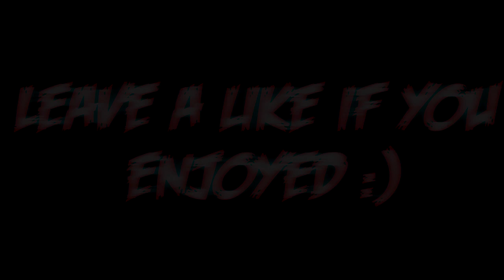Minecraft: Top 3 PvP UHC Texture Packs NO LAG | 1.7/1.8/1.9/1.10 Colorful MC Resource Packs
Hey guys today we review TOP 3 MINECRAFT PVP/UHC TEXTURE PACKS/RESOURCE PACKS 2017 in Minecraft UHC/POT PVP pack, NO LAG MC for 1.7/1.8/1.9. Hopefully you guys enjoy this video today and remember to slap that like button and subscribe for more awesome videos!

Top 3 Texture Packs List:
Resource Pack Number 3 - FusionPvP

Comment "Minecraft" or "TOP3PACKS" in the comment section, and also comment which video you would like to see from us next!

Check out the people below for our favorite Minecraft Youtubers such as TheDiamondMinecart, Bajan Canadian , PrestonPlayz, Grapeapplesauce , Huahwi, Stimpay, TBNRKenWorth Creeperfarts , Brndy iSparkton , AciDicBliTzz, xNestorio, Suchspeed, Loue and Lachlan! Make sure to check them all out!